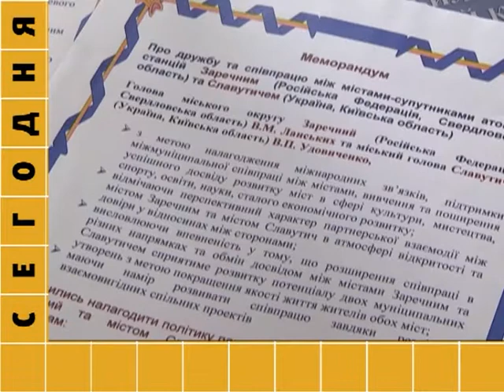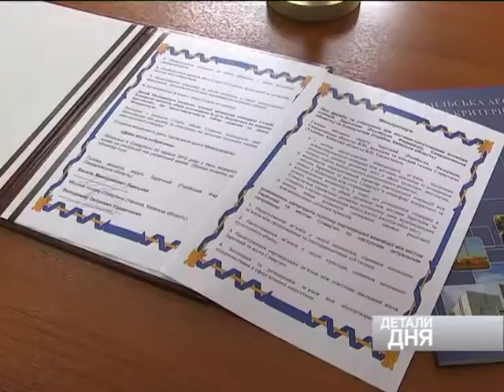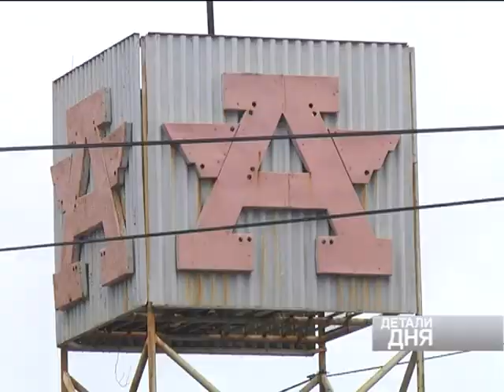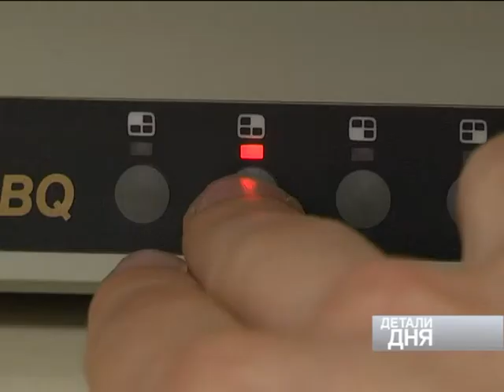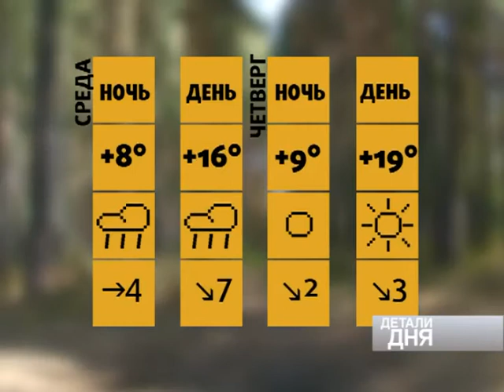ДЕТАЛИ ДНЯ_05 июня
- Открытие площадок - Зареченская резня бензопилой - Цирк «Арена» - Детский праздник на стадионе